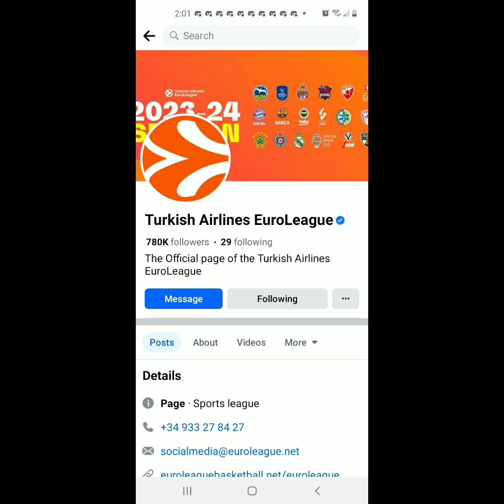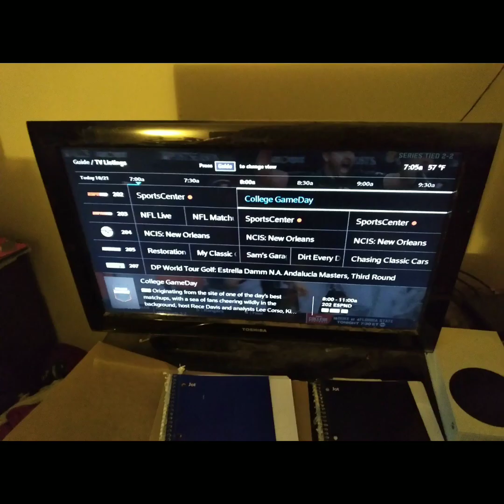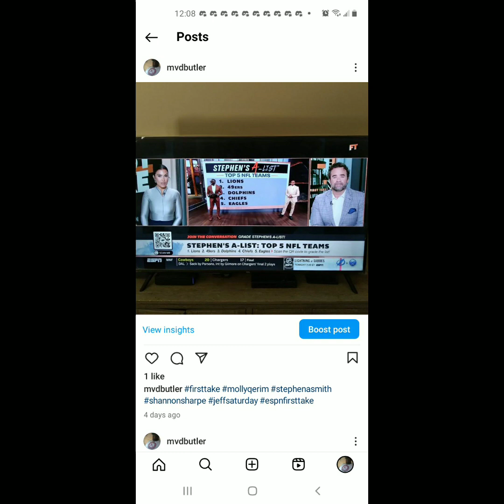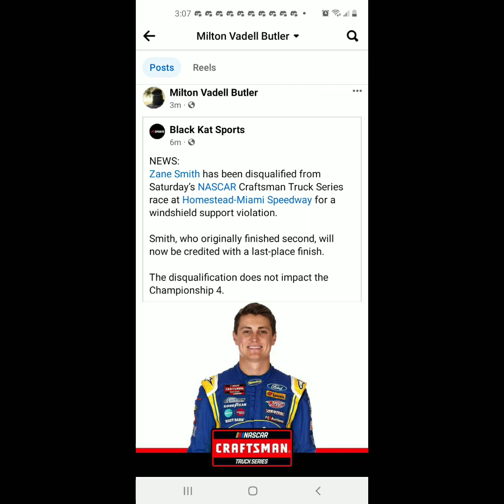I Watched First Take NYC TV And Played Video Games On October 21st 2023